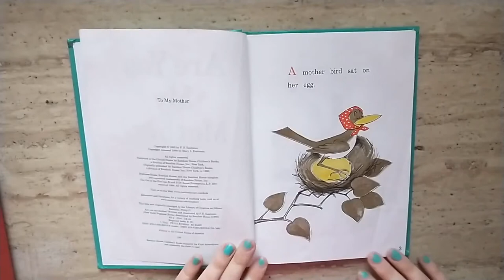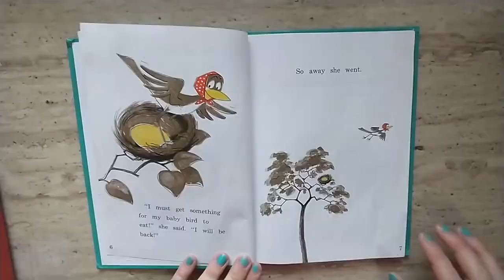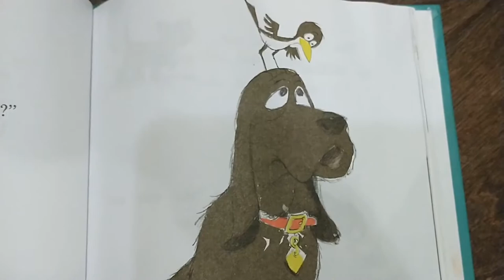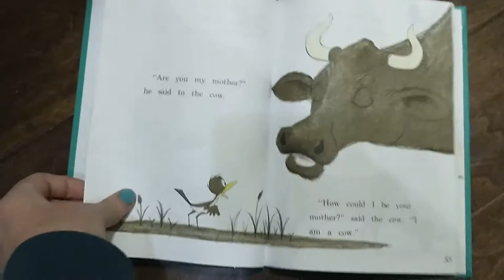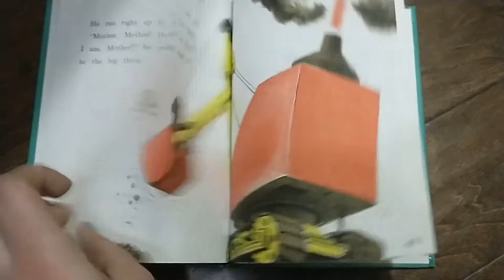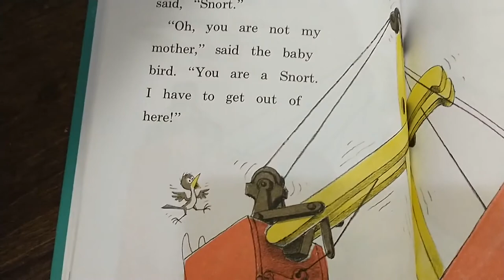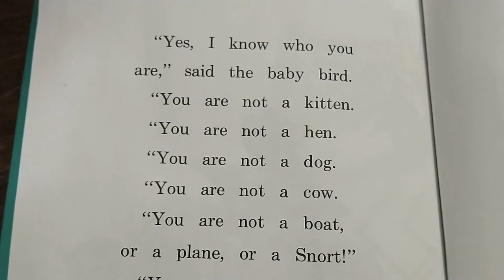Are You My Mother? | By P.D. Eastman | Read Along For Kids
Baby bird hatches when his mother isn't around. But where did she go?

Grown ups --
Here's a link to purchase the book
Here's a link to my growing list of favorite picture books
To request a book, send me a direct message on instagram